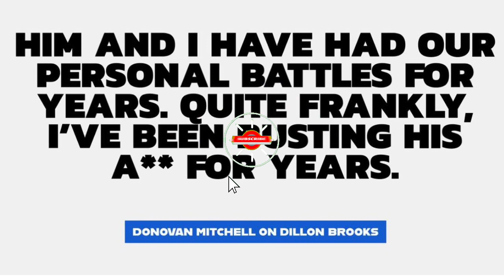Donovan Mitchell Dillon Brooks FIGHT After CHEAP SHOT!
Donovan Mitchell BUST Dillon Brooks A** (HEATED FIGHT) After CHEAP SHOT!